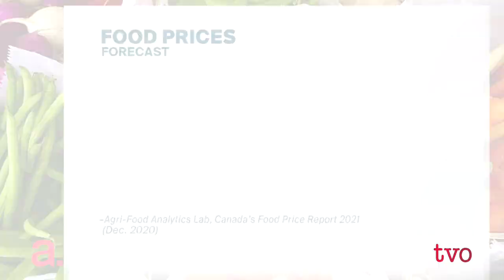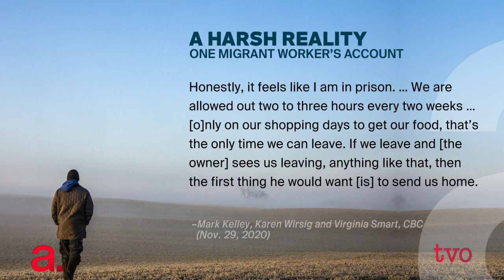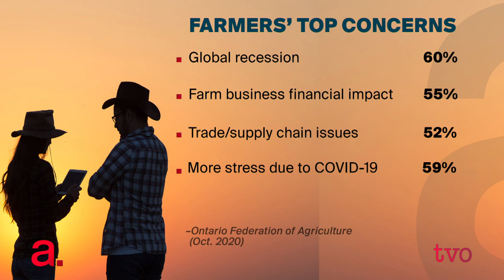The Pandemic's Impact on Farming and Food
Last spring, the COVID-19 pandemic upended farming, from labour supply, to mismatches in supply and demand for agricultural products. To discuss how the year has unfolded from there, we welcome Sylvain Charlebois, scientific director of the Agri-Food Analytics Lab at Dalhousie University; Rob Lipsett, president of Beef Farmers of Ontario; and Mike von Massow, food economist at the University of Guelph; and Avia Eek, a carrot and onion farmer and municipal councillor in the Township of King.